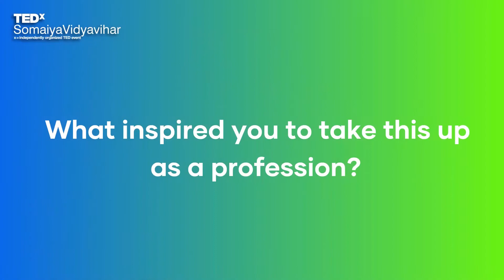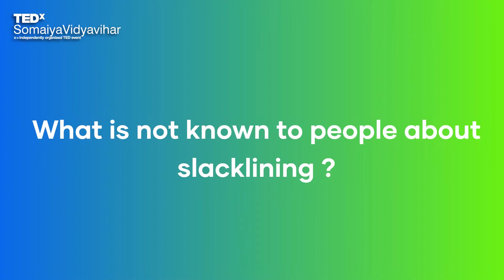TEDx Shots Ep.8 : Samar Farooqui, the Professional Slackliner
Love adventure sports? Then you're gonna love Samar Farooqui, India's first professional Slack Liner.

Try not to hold your breath on this edition of TEDx Shots, as you see him perform extreme feats of danger. Join in and learn about this extreme sport and about Samar's Life of Glory & Adventure!